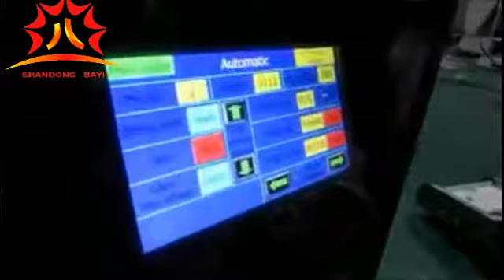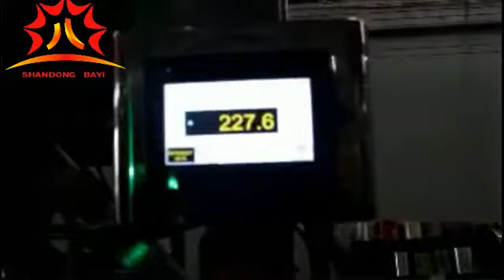vegetables cutting and packaging machine